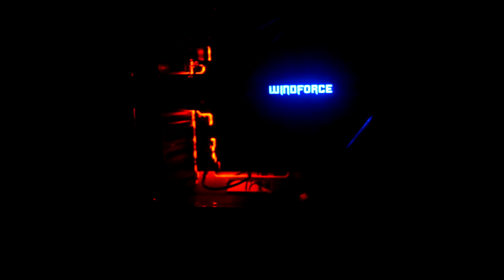My First Computer Build :: Part 3 - The Final Product (Kronos)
This is the final build showcase of my first custom PC build. I hope you enjoy this cinematic first for me :P